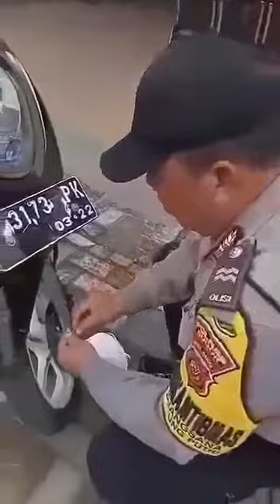Pencuri Motor dibuat Repot Dengan Trik ini